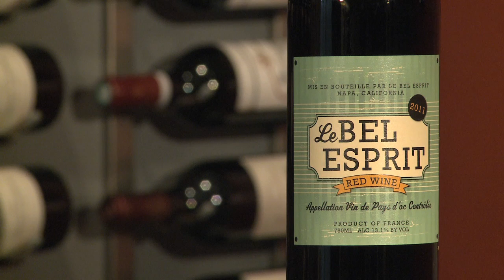Tasting Notes - LeBel Esprit 2011 Red Wine